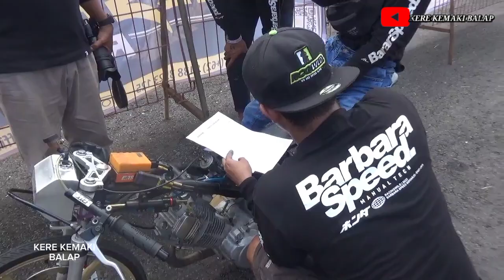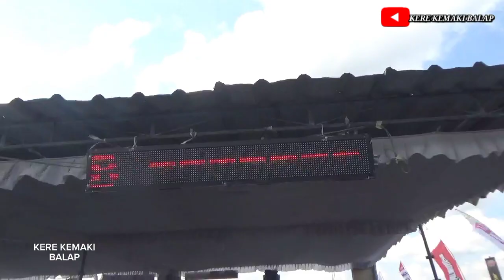DITIK - DETIK DEWI FORTUNA TAK BERPIHAK SAMA HEREX SARIMUNA ENGINE TROUBLE BARBARA SPEED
HEREX SARIMUNA RACIKAN ABAH DIDIN BARBARA SPEED TROBLEL MESIN TAPI TETAP 1 ST 🏆